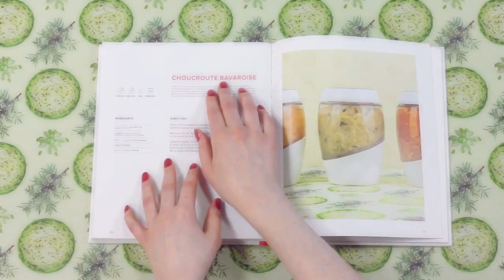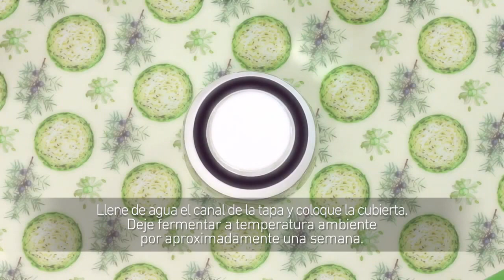Cómo hacer Chucrut - Fermentación casera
Aprende a hacer Chucrut en casa con los frascos de Mortier Pilon.